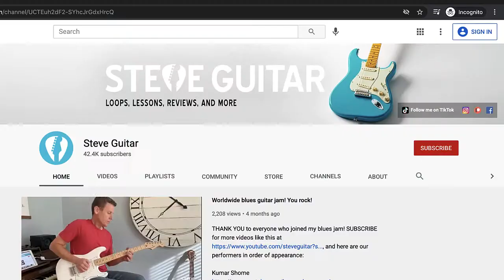Learn English with Steve! 😎Speak English with language lessons ... and a little guitar! 🎸 (ESL)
Welcome to English with Steve! I teach fun, simple, casual English lessons from an American perspective to help everyone become more comfortable and confident as they speak the language with friends, family, and others. Plus, I play some guitar too!

I hope my video lessons enrich your life through learning, so please let me know what you think!

And don't forget to leave comments about future topics you'd like me to cover. I value your suggestions 👍

Steve

Also visit my music channel, Steve Guitar I perform original and cover songs, react to other amazing musicians around the world, and share gear reviews and tutorials.

Icon photo by Elizeu Dias on Unsplash

All thanks and glory to God, Father of Jesus, for everything you’ve given me that makes this possible! And heartfelt thanks to my wonderful wife and kids. Love you all!